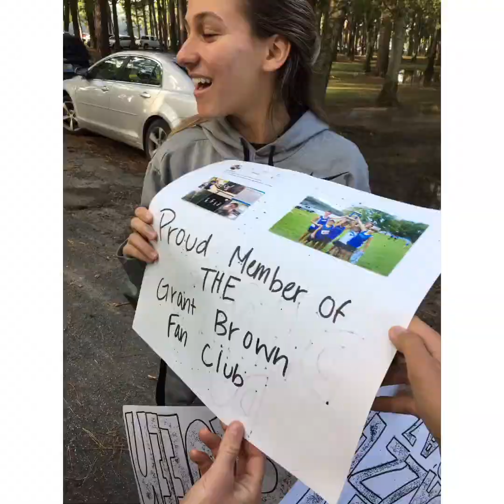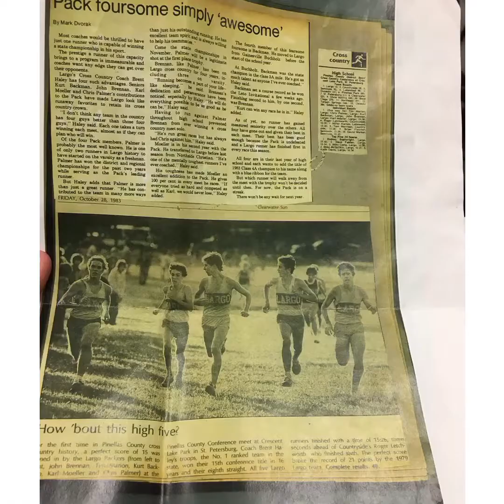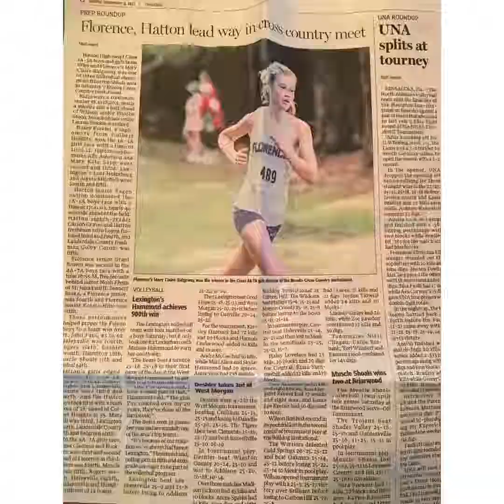Cross Country Hype